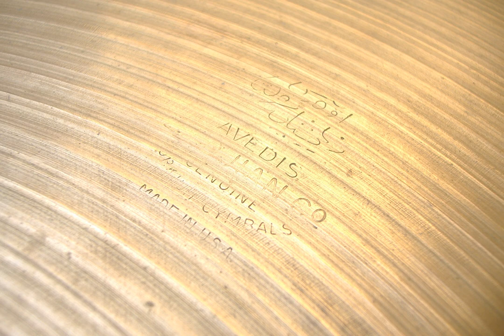Zildjian Vintage 1960s 16" Ride 1046 gs